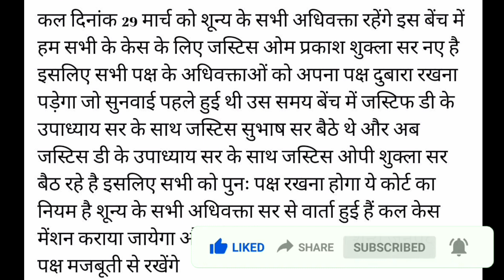12460 एक उम्मीद जगी l 12460 latest news today l 12460 Shikshak Bharti latest news,12460 court update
12460 latest news today | 12460 Shikshak Bharti latest news | 12460 jila variyata | 12460 court news

12460 latest news today | 12460 Shikshak Bharti latest news | 12460 shishak bharti | 51 Janpad

12460 bharti latest news
12460 zero janpad latest news
12460 jila variyata
12460 jila variyata latest news
12460 shikshak bharti
12460 shikshak bharti latest news
12460 shikshak bharti latest news today
12460 shikshak bharti news
12460 shikshak bharti ki latest news
12460 shikshak bharti today news
12460 shikshak bharti update
12460 shikshak bharti latest update
12460 shikshak bharti new update
12460 shikshak bharti current news
12460 latest news today
12460 latest news
12460 latest update
12460 latest
12460 vacancy latest news
12460 vacancy latest news today
12460 ki latest news
12460 bharti latest news
12460 bharti latest news today
12460 teacher bharti latest news today
12460 court update
12460 bharti
12460 news today
12460 news
12460 bharti latest news today
12460 bharti latest news
12460 ki latest news
12460 vacancy latest news today
12460 shikshak bharti news
12460 court news
12460 ki news
12460 latest news today
12460 news today
12460 news
12460 current news today
12460 shikshak bharti current news
12460 shikshak bharti mein kya hua
12460 zero janpad news
12460 shikshak bharti news
12460 shikshak bharti latest news
12460 teacher bharti latest news today
12460 shishak bharti
12460 zero janpad case
12460 zero janpad news
12460 high court news today
12460 zero janpad latest news
12460 teacher bharti today news
12460 vacancy latest news today
12460 shiksak bharti
12460 supreme court update
12460 court update
12460 court update today
12460 court news
12460 shikshak bharti court update
12460 mohit & team
12460 mohit dwivedi
up 12460 teacher latest news
12460 latest news today
lt grade
12460 latest news today
12460 teacher bharti today news
12460 shikshak bharti latest news
12460 vacancy latest news today
12460 bharti
12460 teacher bharti latest news today
12460 latest update
12460 shikshak bharti news
12460 primary teacher vacancy latest news
12460 news
12460 shishak bharti
12460
12460 latest news today
12460 shikshak bharti12460 latest news today ❗ 12460 Shikshak Bharti latest news ❗ 12460 jila variyata❗12460 court update
12460 shikshak bharti latest news
12460 vacancy latest news12460 फिर लगा झटका l 12460 latest news today ❗ 12460 Shikshak Bharti latest news❗12460 court update
12460 shikshak bharti latest news today
12460 latest news
12460 vacancy latest news today
12460 teacher bharti today news
bihar news
uttar pradesh news
rajasthan news